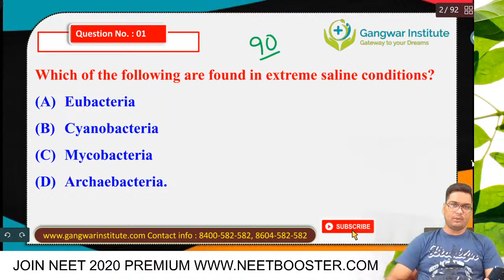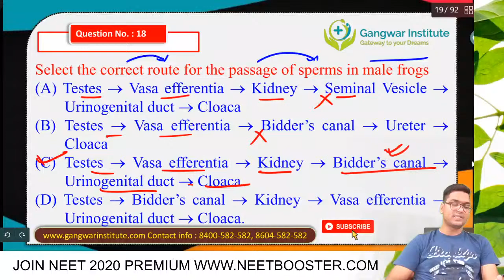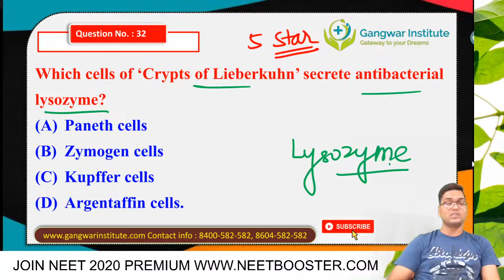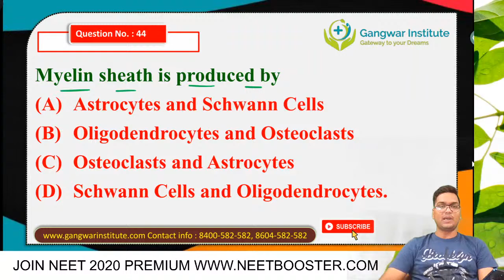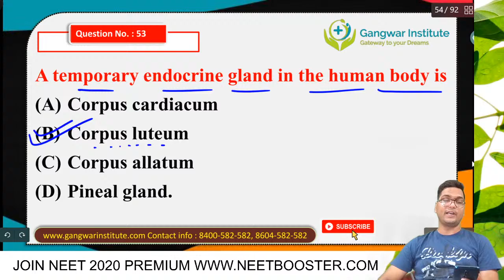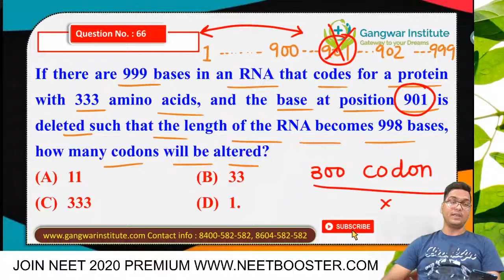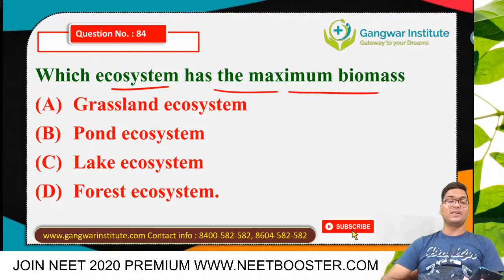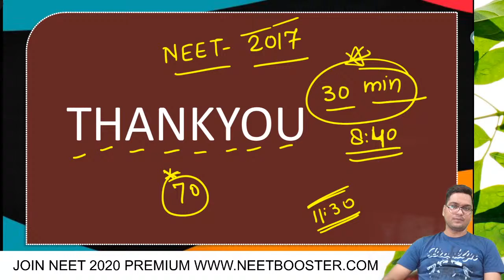NEET 2021 | NCERT BIOLOGY BY DR. HARIOM GANGWAR | 100 MOST EXPECTED QUESTIONS | GANGWAR INSTITUTE